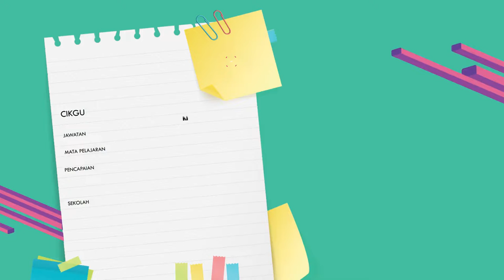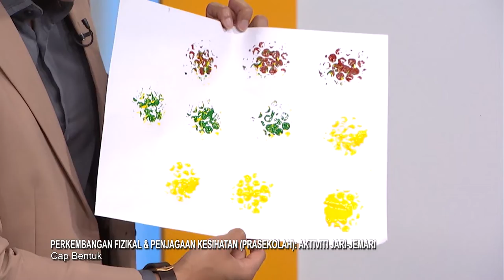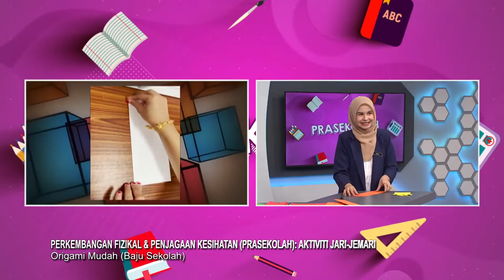DidikTV Prasekolah 2022 Ep 7